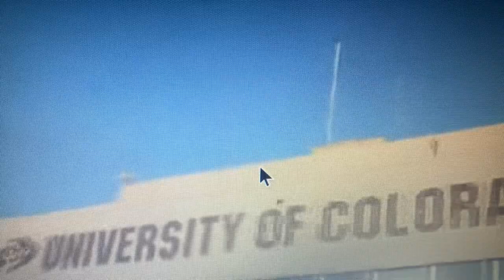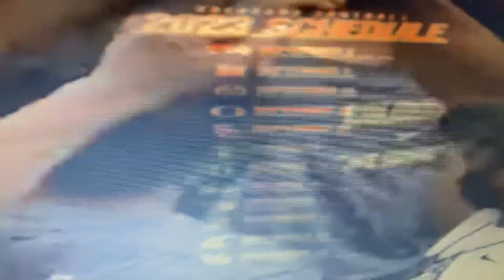November 19 2023 Colorado Offensive Line Willfully Allow Shedeur To Be Sacked ​ @buffedup3938 t